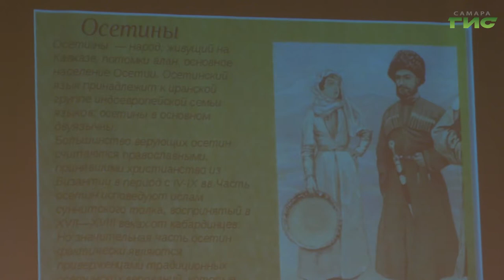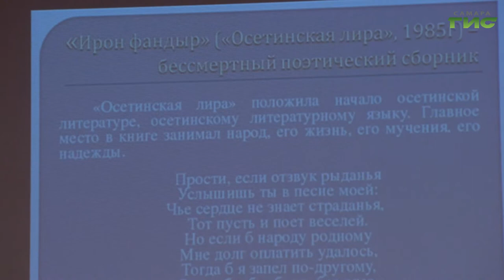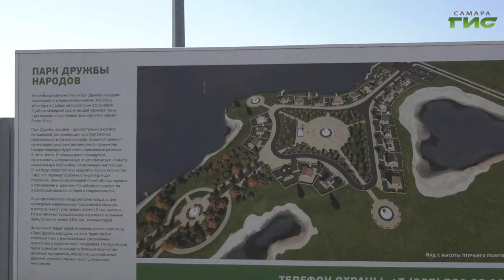"Осетинскому центр "Алания" — 20 лет" / "Самара многонациональная" от 22.07.2021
Осетинскому центру "Алания" — 20 лет. Как прошел праздник в Самаре? Кто приехал поздравить с днем рождения? Какие национальные традиции и обычаи осетинам особенно дороги? Смотрите программу "Самара многонациональная".